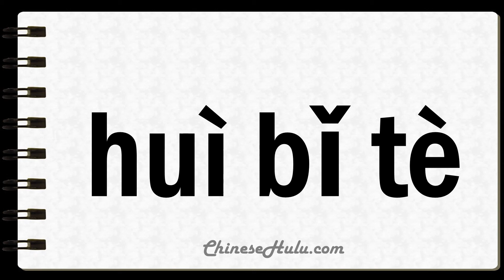How to Say Whippets in Mandarin Chinese